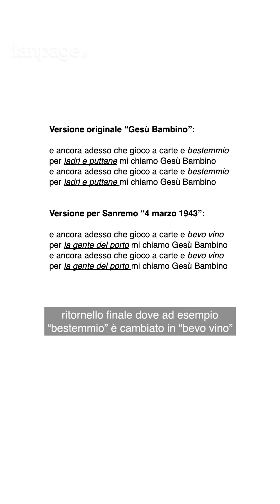Festival di Sanremo: le più famose polemiche delle edizioni passate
Tutti pronti per sanremo2024?

Dato che inizia domani oggi ho pensato di selezionare alcuni dei momenti più celebri delle edizioni passate.
E no, non hanno a che vedere con le canzoni… ma con le polemiche. Perché diciamocelo, Sanremo è il festival tanto della canzone quanto della polemica italiana.

Penso che praticamente tutti noi ci ricordiamo di Blanco che distrugge le rose sul palco, di Morgan che insulta Bugo e lui che se ne va nel mezzo dell’esibizione. Ma anche lo spacco di Belen sul suo tatuaggio a farfalla e l’ammutinamento dell’orchestra nel 2010, che straccia gli spartiti per l’eliminazione di Malika Ayane e Noemi.

Ci sono però tante altre polemiche e scandali successi anni e anni e anni fa che non tutti conoscono o si ricordano - e che se succedessero oggi non alzerebbero chissà che polveroni. Non tutte, almeno.

Tipo, quando nell’edizione del ‘61 Umberto Bindi si esibisce con un grosso anello al dito. Il giorno dopo i giornali non parlano della sua canzone, ma… del suo anello. Sì perché a quanto pare negli anni ‘60 se un uomo indossa un anello significa che sta facendo coming out. Molti anni dopo il cantante racconta che a causa di quell’anello è stato estromesso dal Festival per più di 30 anni. Va be’, nemmeno a dirlo, oggi quell’accanimento sarebbe impensabile - basta pensare agli outfit fluidi di Achille Lauro.

A proposito di outfit scandalosi: nell’ ‘86 Loredana Bertè si esibisce in latex con un pancione finto - vuole dimostrare che una donna, anche se incinta, può fare tutto e, anzi, come dichiara lei stessa, “è ancora più forte”.
Oppure Anna Oxa nel ‘99 indossa un perizoma che le esce dai pantaloni - in quell’edizione viene gridato allo scandalo. Oggi, invece, quello stesso outfit inaccettabile, è un trend che si può vedere tanto su TikTok quanto in strada.

Ma le polemiche sul festival riguardano anche i testi delle canzoni. Quanti effettivamente di noi si sono scandalizzati nel 2022 per Tanani che canta “sesso occasionale” o per La Rappresentante di Lista e il suo “con il culo ciao ciao”? Ecco.
Ed è assurdo, se ci pensate, che la prima canzone di Sanremo con la parola “sesso” risale al ‘78. Provate a indovinare qual è nei commenti.

Comunque, tornando ai testi che danno scandalo, nel ‘71 Dalla partecipa con una canzone che inizialmente si chiama “Gesù Bambino” e che parla di una ragazza madre che ha un figlio da un ignoto soldato alleato. Il titolo, però, è visto come irrispettoso e viene quindi cambiato nella data di nascita di Dalla, “4 marzo 1943” (anche se in realtà non c’è nulla di autobiografico), e così anche alcuni versi, come questo ritornello finale, dove ad esempio “bestemmio” è cambiato in “bevo vino”.
E se pensate che sia finita qui, be’ no. Federico Salvatore racconta che nel ‘96 lo costringono a cambiare la sua canzone che tratta la tematica dell’omosessualità. Nel testo è censurata la parola “omosessuale” e cambiata con “sono un diverso”.

Ma non dimentichiamoci anche le proteste contro il playback, che anni fa veniva imposto ai cantanti. Nell’83 e nell’84 rispettivamente Vasco Rossi e Freddie Mercury si rifiutano di cantare per finta, così smettono per protesta durante l’esibizione, mostrando al pubblico che non stanno davvero cantando.

Ci sono anche momenti più di tensione, però, che hanno contribuito alla storia del festival: come nel ‘92 la clamorosa incursione sul palco di “Cavallo Pazzo”, Mario Appignani, che grida “Questo Festival è truccato e lo vince Fausto Leali” - e no, comunque, quell’anno lo vince Luca Barbarossa.
O nel ‘95, quando il conduttore Pippo Baudo sventa in diretta il suicidio di Pio Pagano, che si dichiara disoccupato e disperato mentre minaccia di buttarsi dalla balaustra. Anni dopo in un’intervista a Vanity Fair, Pagano ammette: “Volevo diventare famoso, farmi conoscere, non è vero che fossi disoccupato”. Quindi tutta una messinscena? Baudo smentisce sempre.

La storia si ripete nel 2014, con due operai che minacciano di lanciarsi dalla balaustra mentre Fabio Fazio conduce il festival. Il sorriso incredulo di lui sparisce presto - ma la situazione si risolve quando Fazio promette di leggere la lettera, che i due operai si portano dietro, su tutele, diritti e condizioni di lavoro.

Allora in realtà è stata dura selezionare alcuni dei momenti più discussi delle vecchie edizioni. Ce ne sono tantissimi ed è molto probabile che continueranno ad esserci, magari anche a partire da domani.
Ma voi già conoscevate queste polemiche? Ve ne ricordate altre? Fatemelo sapere nei commenti!